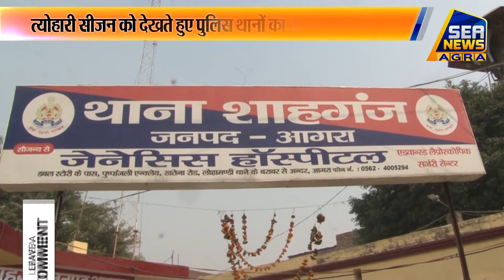त्योहारी सीजन को देखते हुए पुलिस थानों का कर रही है मुआयना - Sea News Agra